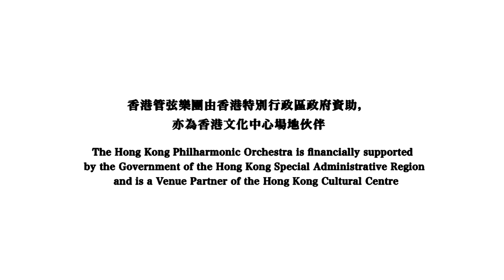Shostakovich: Symphony no. 9 - Hong Kong Philharmonic Orchestra/Jaap van Zweden (2019)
Shostakovich:  Symphony No. 9

Conductor: Jaap van Zweden
Orchestra: Hong Kong Philharmonic Orchestra
Hong Kong, Cultural Centre Concert Hall